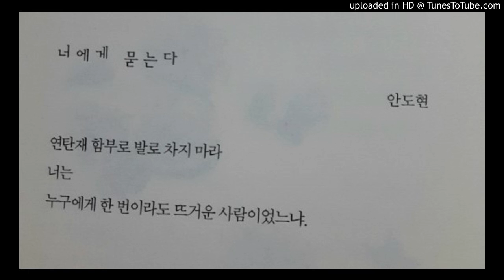(안도현 시인) “너에게 묻는다” (2019년 3월 29일) (임대혁 작곡)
(안도현 시인)
“너에게 묻는다”

연탄재 함부로 발로 차지 마라
너는
누구에게 한 번이라도 뜨거운 사람이었느냐.